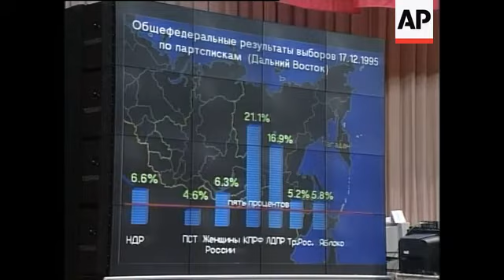Russia - Backgrounder On Zyuganov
(19 Dec 1995) T/I:   10:12:44
Many had come to expect the victory of Gennady Zyuganov, leader of the Communist Party of the Russian Federation, in the Russian elections.
SHOWS:
MOSCOW, RUSSIA, 18/12 & FILE:
1993
WS White House protesters
Zyuganov addressing crowd
Zyuganov voting in 1993 election
Zyuganov meeting with Richard Nixon
1994
Zyuganov addressing crowd at anniversary of Lenin's death
1995
Zyuganov greeting people on Red Square at anniversary of October
revolution
Zyuganov laying wreath at tomb of unknown soldier
Zyuganov at commmunist demo
18/12 1995
Zyuganov voting
Zyuganov watching first results come in
Zyuganov presser where he says changes will be made in government
2.09